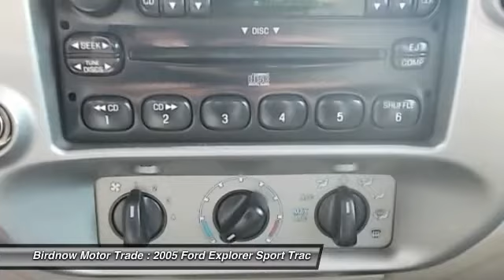2005 Ford Explorer Sport Trac Oelwein IA 13H379C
2005 Ford Explorer Sport Trac XLT

1440 S. Frederick Ave.